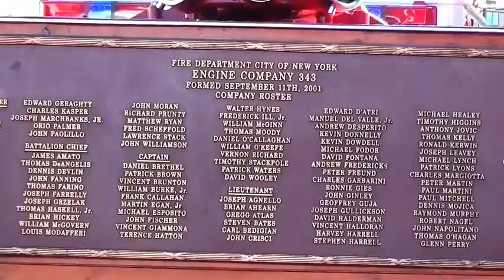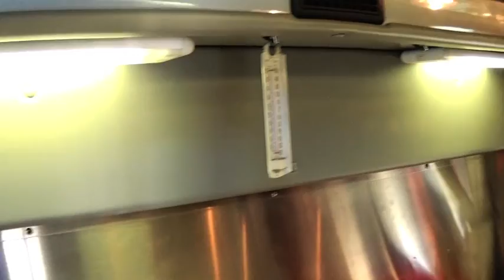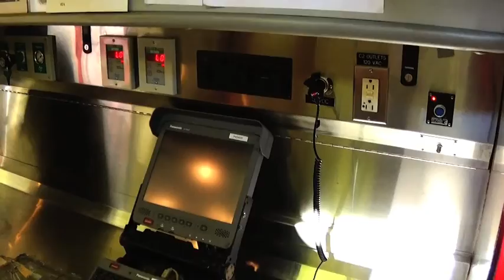FDNY FIRE EXPOSITION PIER 86 10/12/14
The New York City Fire Department held its annual exposition in October to coincide with fire prevention activities.